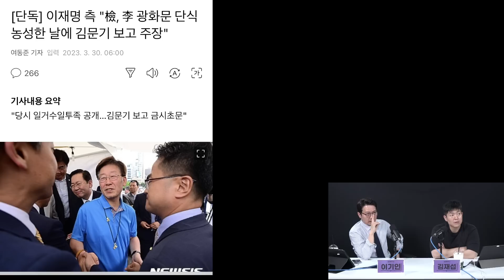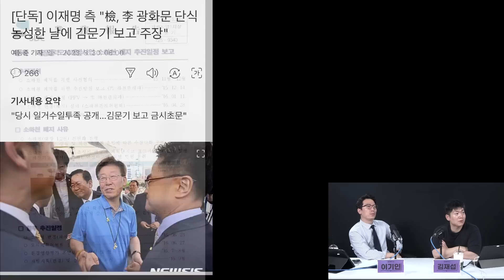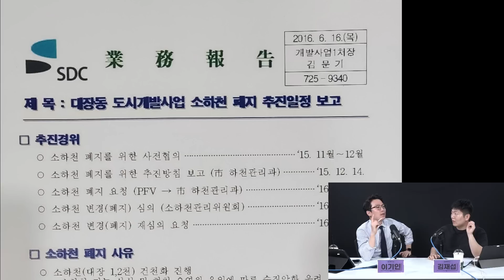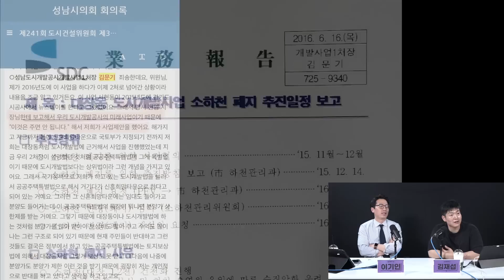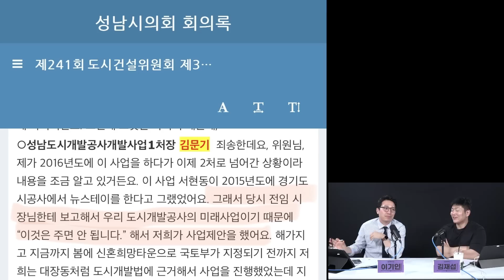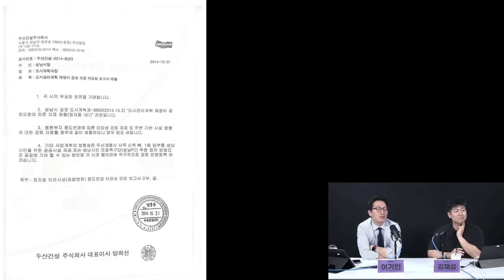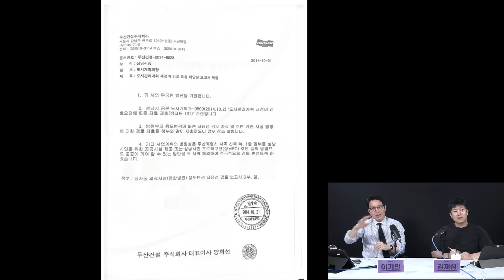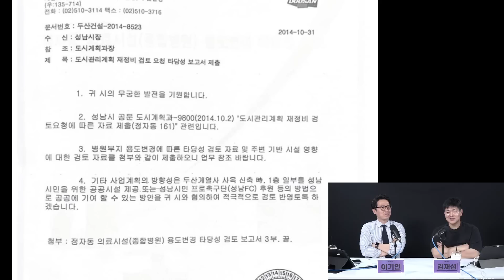이기인이 생생하게 전하는 추악한 이재명의 실태. 김재섭 "이 영상 제발 봐주세요"